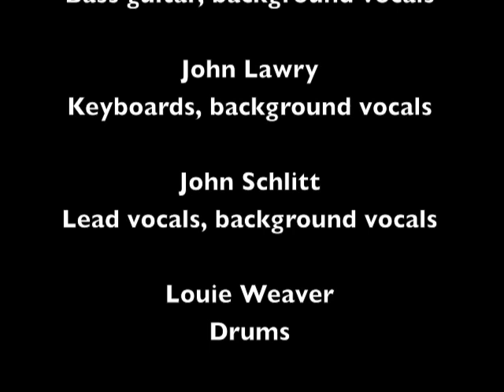Track 09 You Are My Rock" - Album "Power Praise" - Artist "Petra"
"You Are My Rock" Track 09 from the album Power Praise by Petra.

Lyrics:
Moving through the shadows of uncertainty
Clinging to the words You said
Through my loneliness and fear I long to feel You near
But I hear another voice inside my head

But then the darkness is broken into
By inescapable light from You
I'm never standing alone

(Chorus)
You are my rock, my fortress, my shield
You are my rock, let Your strength be revealed
My rock, my comfort, my peace
My salvation, my refuge, my God
You are my Rock

Through the desperate night my soul cries out to You
Longing just to hear Your voice
In the quiet solitude, I sense Your magnitude
I feel the strength that makes my heart rejoice
You are the anchor securing me
I'll never drift on the shifting sea
You are the eye of the storm

Through all the loneliness this world can ever bring
I'll take my refuge in the shadow of Your wing